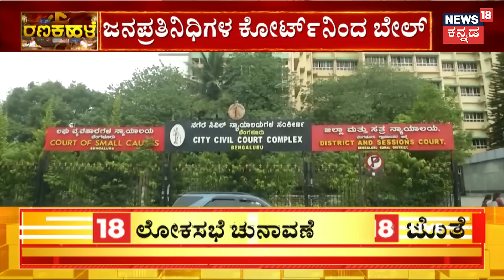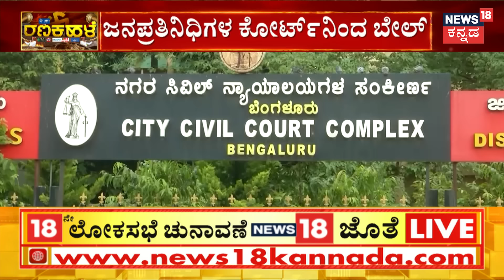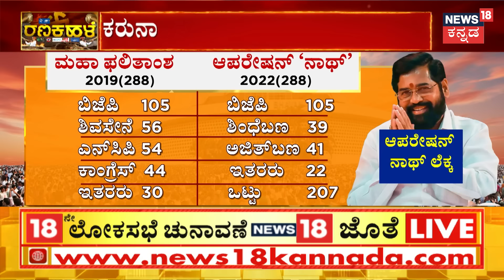ಜೈಲಿನ ಸಮಯ ಅಂತ್ಯ ಹಿನ್ನೆಲೆ ನಾಳೆ ರಿಲೀಸ್ | HD Revanna Granted Bail In Kidnap Case |Prajwal Pendrive Case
HD Revanna Granted Bail In Kidnap Case | ಜಾಮೀನು ಸಿಕ್ಕಿದೆ. ಜಾಮೀನು ಸಿಕ್ಕಿದ್ರೂ ಇವತ್ತು ಜೈಲಲ್ಲೇ ರಾತ್ರಿ ಕಳೀಬೇಕಾದ ಸ್ಥಿತಿ ರೇವಣ್ಣರದ್ದು.. ಅಷ್ಟಕ್ಕೂ ರೇವಣ್ಣಗೆ ಜಾಮೀನು ಹೇಗೆ ಸಿಕ್ತು? ವಾದ-ಪ್ರತಿವಾದ ಹೇಗಿತ್ತು? ಬೇಲ್‌ ಕೊಡಲು ಕಾರಣಗಳೇನು? ಕೋರ್ಟ್‌ ಹಾಕಿರುವ ಷರತ್ತುಗಳೇನು ಅನ್ನೋದನ್ನ ತೋರಿಸ್ತೀವಿ..

News18 Kannada Live | ನ್ಯೂಸ್ 18 ಕನ್ನಡ ಲೈವ್
Karnataka | ಕರ್ನಾಟಕ
Kannada | ಕನ್ನಡ